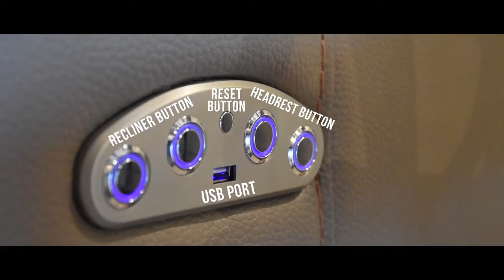Product Feature | Nova Furnishing - Byron Half Leather Cowhide Sofa